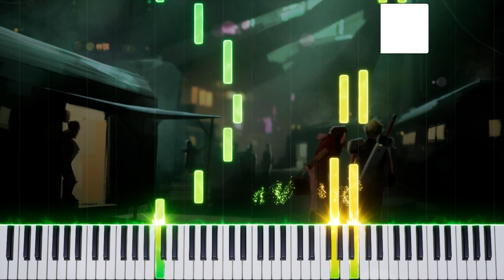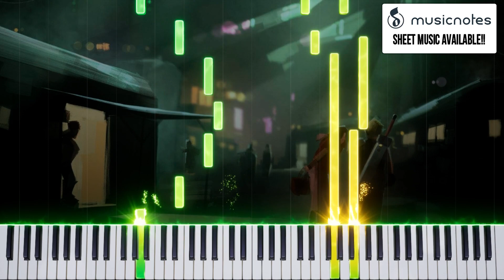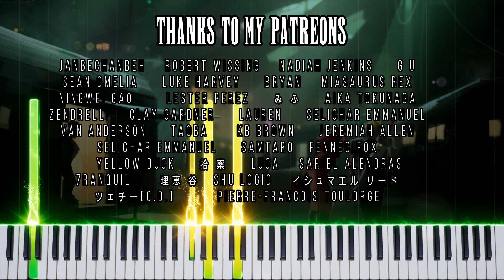Final Fantasy VII - Interrupted by Fireworks (Piano Synthesia) 🎹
Playing piano can be hard. Let's make it EASY! ✔️ Tutorials, Sheet Music and lots of RPG music! Try this and learn FASTER!